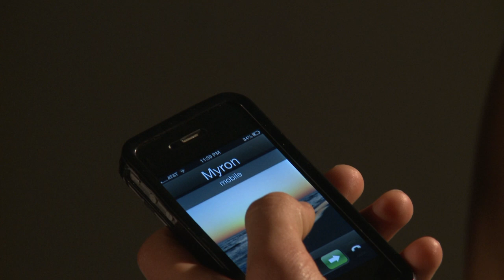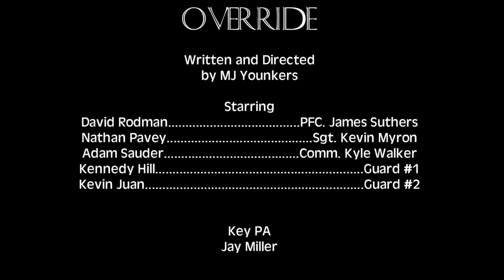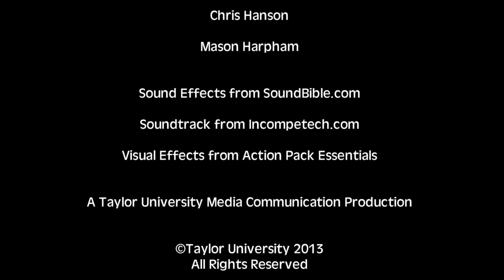Override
Short film I made for my final project for the intro level Film and Video Production Class at Taylor University. This is my first project using AfterEffects. Turned out ok! Suit took me a while to build, but it looks great if I do say so myself!